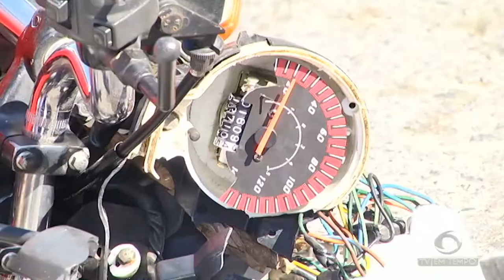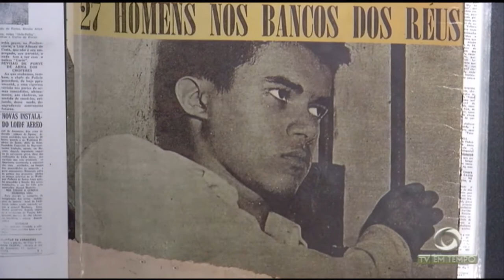Guerra do tráfico no São Jorge,fez a Igreja Católica suspender a programação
01º BLOCO JORNAL 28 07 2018 - Guerra do tráfico no São Jorge,fez a Igreja Católica suspender a programação